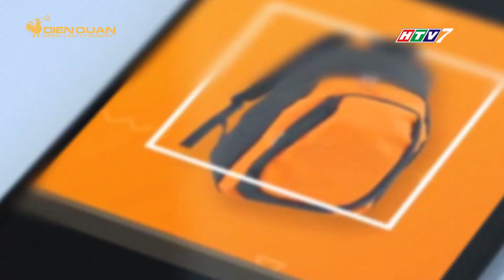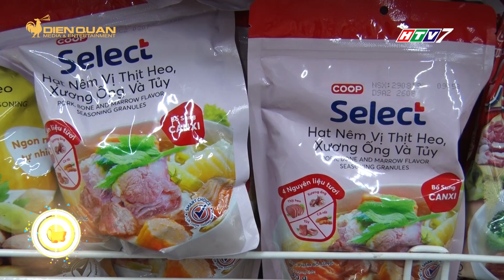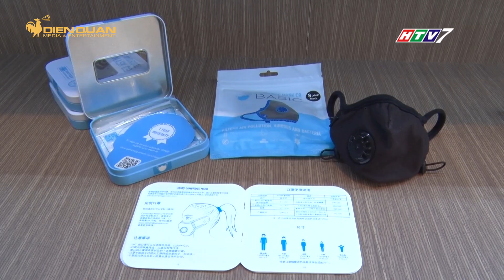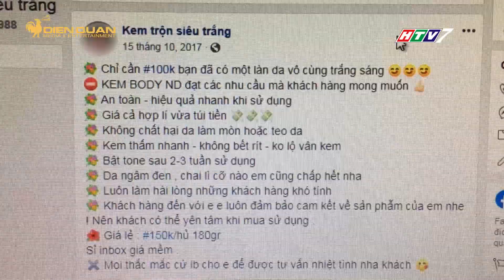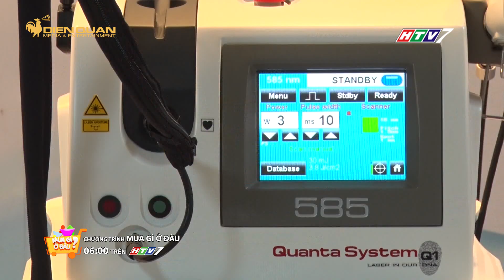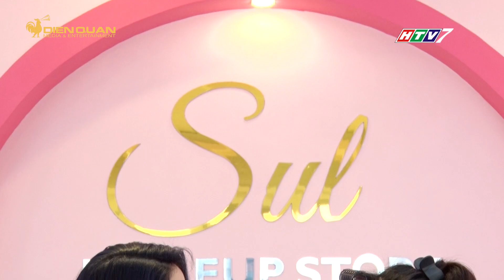MUA GÌ Ở ĐÂU PHÁT SÓNG NGÀY 26/09/2019